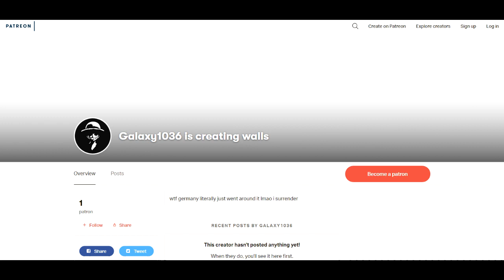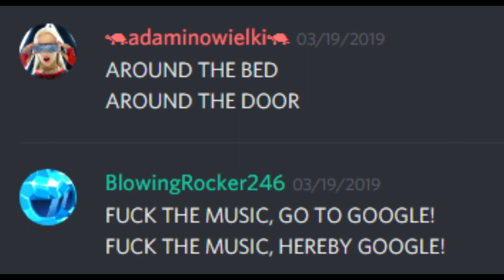Cursed Galaxy Life Pictures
Galaxy Life Private Server Discord